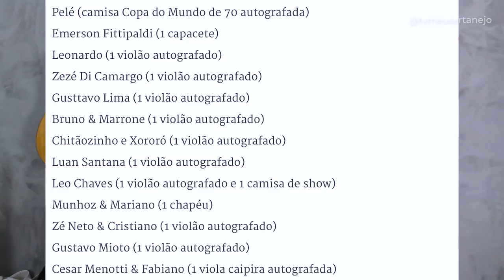GUSTTAVO LIMA e LUAN SANTANA se JUNTAM contra CORONAVIRUS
Aoow trem bonito, bão? Diversos cantores sertanejos decidiram se unir no apoio ao combate contra a pandemia do coronavírus, entre Gusttavo Lima, Luan Santana, Gustavo Mioto entre outros...